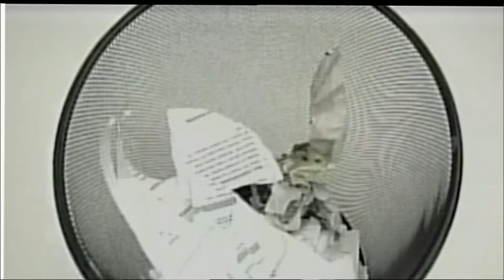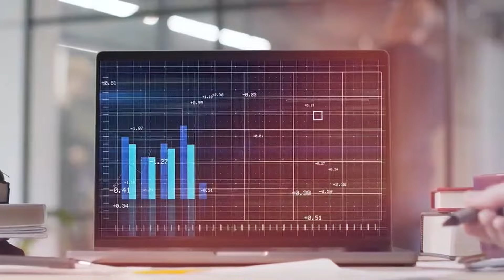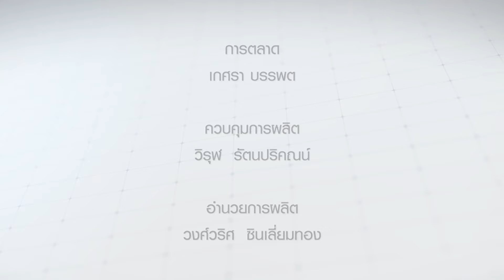ระบบรัฐสภาอินโดนีเซีย⎜รักเมืองไทย⎜16 เม.ย.67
รักเมืองไทย⎜ระบบรัฐสภาอินโดนีเซีย
O/A : 16 เม.ย.67

แขกรับเชิญ :
• ผศ.ดร.มูฮัมหมัดอิลยาส หญ้าปรัง
อาจารย์ประจำคณะรัฐศาสตร์ มหาวิทยาลัยรามคำแหง